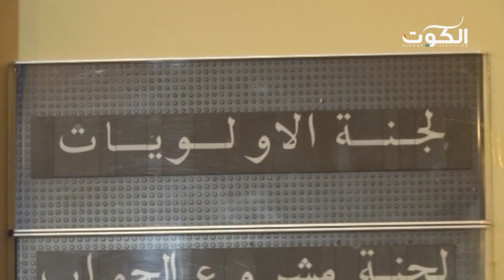هيئة الصناعة ترفع القيمة الايجارية من 200 فلس لـ 400 فلس للمتر